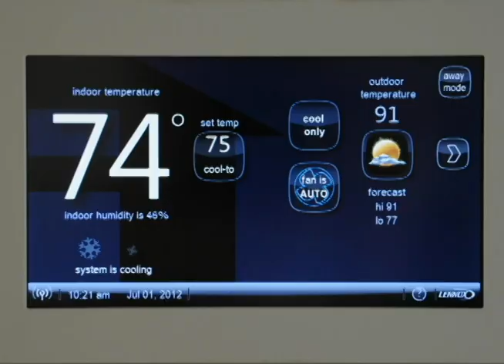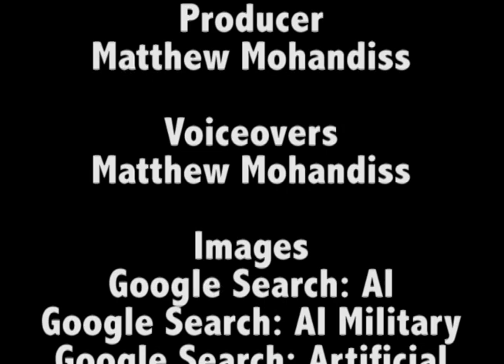The Future of Artificial Intelligence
Artificial Intelligence can be classified under two general motives. Some people think that increasing use of Artificial Intelligence would cut jobs from workers, but on the other hand, AI would increase safety in the workplace. It would do dangerous tasks so humans do not have to while speeding up production lines with increased accuracy. AI can also be used to aid in the private sector with intelligent financial and electronic help applications. Artificial Intelligence is becoming more and more advanced and will be used a lot more as its usefulness increases.